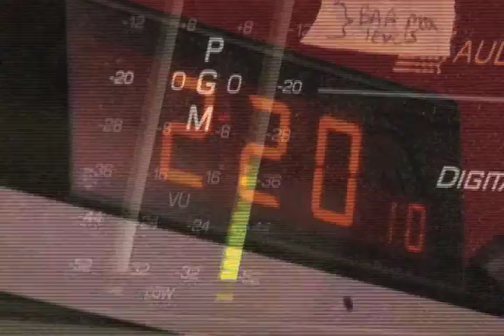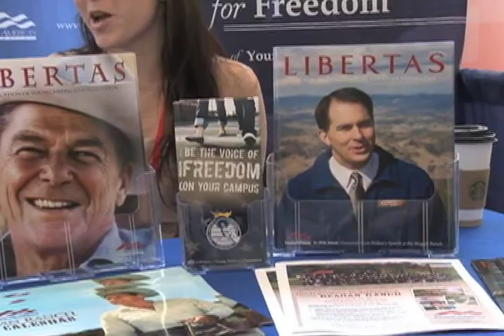Inmigración y el partido republicano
Alfonso Aguilar, presentador de un programa de entrevistas, quiere traer un mensaje conservador a los hispanos. En nuestra serie: Inmigración, la nueva cara de Estados Unidos, Aguilar nos contó que el apoyo de esta legislación le daría al partido republicano una mejor posición para posiblemente retomar la Casa Blanca en 2016.